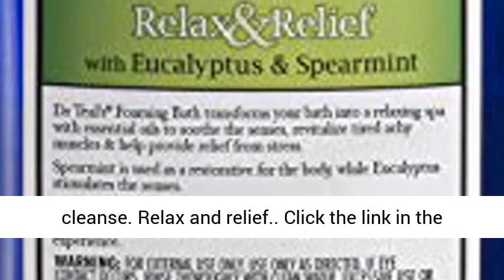Dr. Teal's Foaming Bath, Eucalyptus Spearmint, 34 Fl Oz (Pack of 2)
Click here for the best price:

Relaxes your body and relieves your mind
Pack of 2 34 oz bottles
Nourishes your skin and your senses
Long lasting bubbles gently cleanse
Relax and relief